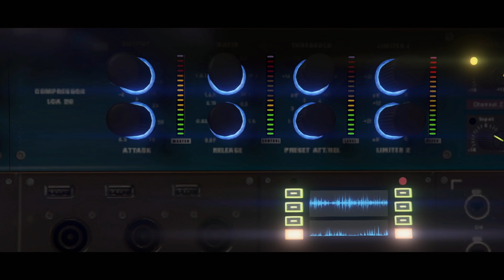Трейлер обновление «Контракт» / GTA Online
Обновление «Контракт» — это новая цепочка заданий в GTA Online с участием Франклина Клинтона и друзей! Приготовьтесь к новому приключению с участием Доктора Дре, плюс новая музыка и многое другое - с 15 декабря!